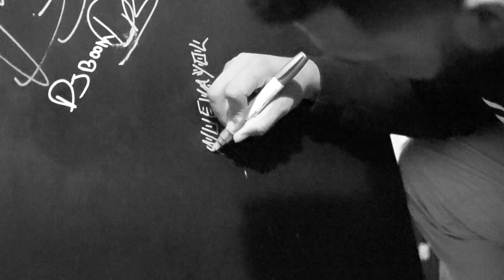Plugged - Mr Nueva Yol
Atraves de esta entrevista vemos el impacto que su cultura y acento tubo en su personalidad. Pero mas importante, nos dejo saber el mensaje que quiere transmitir cuando nos hace reir todos lo dias. Aqui les dejamos a Mr Nueva Yol ..